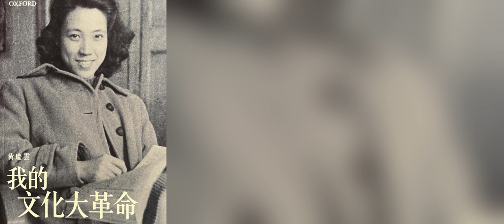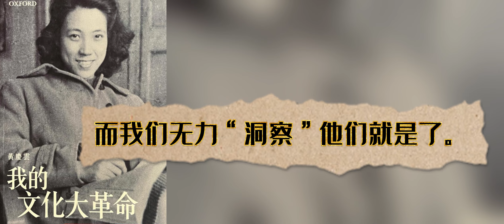32 黄庆云《我的文化大革命》 5 灵魂深处爆发革命·小洞的故事